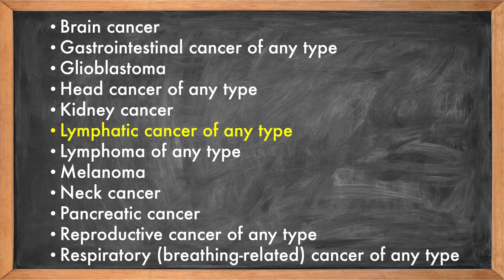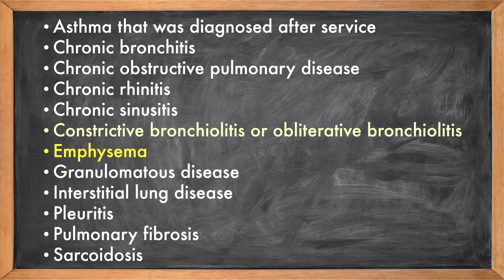How PACT Act affects Post 9/11 Veterans | Afghanistan, Lebanon, Syria, Uzbekistan & More | theSITREP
The PACT Act provides new opportunities for Post 9/11 Veterans to access health care services and disability compensation?  In this episode of theSITREP, Paul explains how the PACT Act will help Post 9/11 Veterans and how you can find additional information about the PACT Act.  Visit the links below for additional information on this topic and others.

Have an idea or question you would like to see in a future episode of theSITREP?  Please know we are not able to respond directly to your submission, but our team DOES review all of them and we appreciate your support in making theSITREP a success!

LINKS

ABOUT THE VA

The Department of Veterans Affairs (VA) is comprised of three different administrations:

(1) Veterans Health Administration (VHA) - Provides health care at 1,298 facilities, including 171 hospitals and 1,113 outpatient clinics, serving 9 million enrolled Veterans each year.

(2) Veterans Benefits Administration (VBA) - Provides a variety of benefits and services for Service Members, Veterans, and their families including compensation, pension and fiduciary, insurance, education, loan guaranty, vocational rehabilitation and employment, and more.

(3) National Cemetery Administration (NCA) - Provides burial space for Veterans and their eligible family members, and maintains national cemeteries as national shrines, sacred to the honor and memory of those interred or memorialized there.